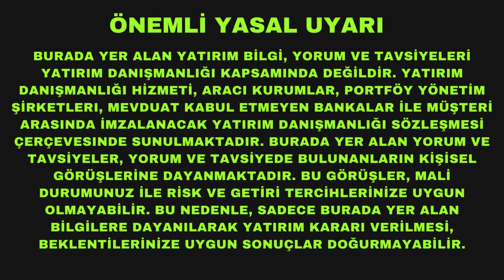Zarar Kes (Stop Loss) Stratejilerim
İyi bir yatırımcının önceliği sermayesini eritmemek olmalıdır. Bunun için disiplinli ve stratejik olarak anlamlı stop loss, yani zarar kes yönetimi kritik önemde.

Bu eğitici videomda özellikle Nasdaq teknoloji hisseleri gibi oynaklığı yüksek finansal varlıklarda nasıl Stop Loss yönettiğimi anlatıyorum.